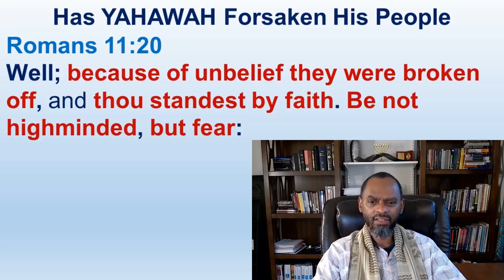Paul Explains Judah Is Broken Off Because Of Unbelief - Romans 11:1-36